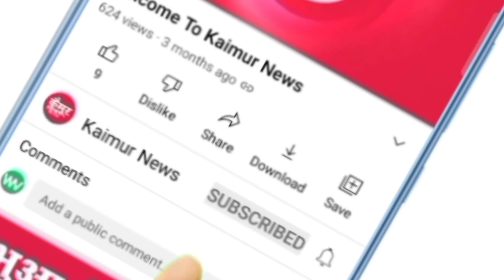कोइन्दी गांव हत्या कांड का पुलिस ने किया खुलासा, दो आरोपी गिरफ्तार